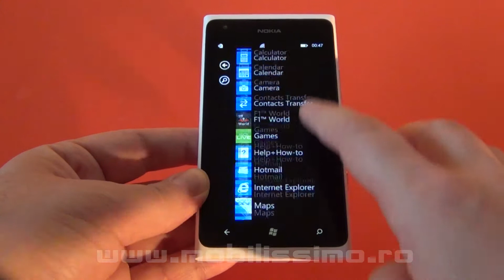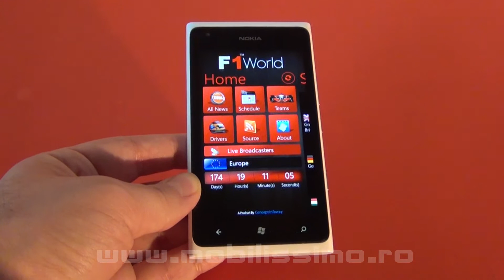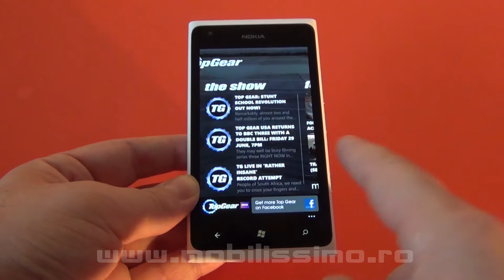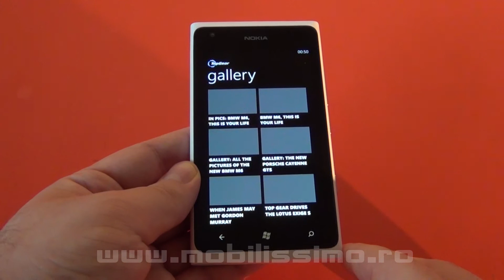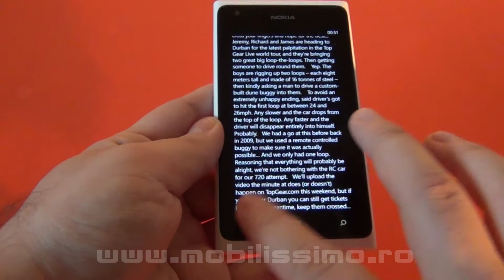F1 World si Top Gear, review pe Nokia Lumia 900 - Mobilissimo.ro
F1 World si Top Gear, recenzie pe Nokia Lumia 900, realizata de Mobilissimo.ro